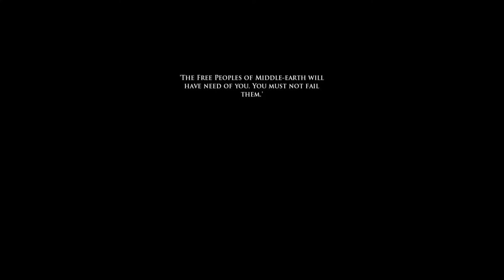Let's Play LOTRO: Denesha #2 - Some Dourhands Just Won't Stay Dead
In this episode, Denesha collects pooh from a putrid spring, has a weird conversation with an Evil Spirit, and witnesses the resurrection of a really nasty Dourhand king.  But that's nothing compared to the bizarre dream she has when the Lady Galadriel pays a visit.